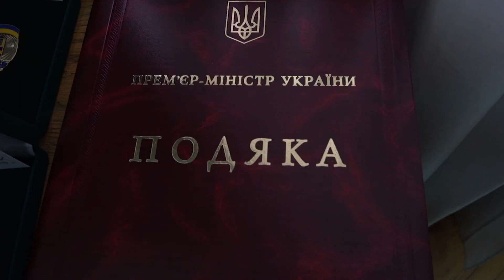Вшанування учасників бойових дій та миротворчих операцій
Заходи до Дня вшанування учасників бойових дій на території інших держав, в тому числі місій під егідою ООН та НАТО, та 30-ї річниці виведення Радянських військ з Афганістану пройшли в Адміністрації Держприкордонслужби, в навчальних закладах та підрозділах прикордонного відомства.
Заступник Голови Держприкордонслужби Олег Бляшенко виступаючи перед присутніми ветеранами-учасниками миротворчих операцій, які зібралися в Адміністрації відомства, зазначив, що цей день є свідченням високої поваги до воїнів, які брали участь у бойових діях та миротворчих операціях більш як у 20 країнах світу. Він також відзначив мужність та героїзм воїнів та побажав усім ветеранам і їхнім родинам добра, щастя, миру та достатку.
Олег Бляшенко додав, що «на сьогодні понад 300 учасників бойових дій, з них близько 130-«афганців», перебувають у лавах Державної прикордонної служби України. Також він зазначив, що їх практичні знання та унікальний бойовий досвід відіграли надзвичайно важливу роль та допомогли зберегти життя багатьом українським прикордонникам у зоні проведення АТО та операції Об’єднаних сил. При цьому нерідко ці мужні воїни віддавали життя за свою країну.
Серед них і генерал-майор Ігор Момот. Він пройшов не один конфлікт. Молодим офіцером потрапив у Афганістан, згодом – Нахічеванський загін, що опинився в зоні конфлікту між Азербайджаном та Вірменією, потім – ділянка українського кордону з Молдовою, де відбувалося збройне протистояння сепаратистів так званої Придністровської Молдавської Республіки. А війна України з Росією та її маріонетками на Донбасі стала для Ігоря Федоровича останньою. Але здобутий досвід в попередніх конфліктах допомагав йому взірцево виконувати завдання з охорони та оборони кордону своєї країни та берегти підлеглих.
 На завершення заходу заступник Голови Державної прикордонної служби вручив військовослужбовцям, які брали участь у  бойових діях  та миротворчих операціях, відомчі відзнаки.